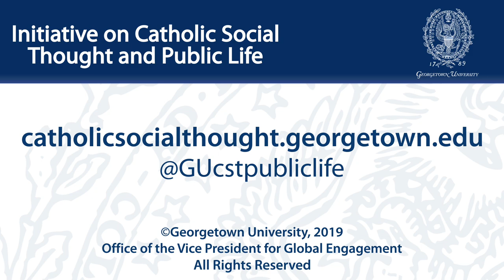Moving Beyond a Life on Hold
April 27, 2020 | This Salt and Light Gathering for Catholics under 40 invited young Catholics to reflect on how the COVID-19 crisis has changed everything from how we work, play, and socialize to how we worship God and serve our neighbors. Many young people are working at home, others have lost their work, and some have no home. Many face an uncertain future, with work occurring at a distance from colleagues and friends. Academic programs now take place in a virtual environment that works for some but not all. Distance and separation have amplified a crisis of loneliness as young people miss opportunities to gather with friends and family. And as always, the poor and vulnerable, including those who face racial injustice and discrimination, are hit the hardest.

Faced with these challenges, Pope Francis reminds us that “this is not a time for indifference.” This online gathering explored how our Catholic faith and its teachings can help inform young people’s response to this crisis. How can we shore up relationships and community in a time of physical distancing? How can we best serve the poor and vulnerable at a time when we can’t leave our homes? How can we uphold human life and dignity at a time when the sick and elderly are faced with the reality of the “throwaway culture?” How can we best live out a faithful, principled, and effective response to the crisis? How can we live with hope in a time of fear and loss?